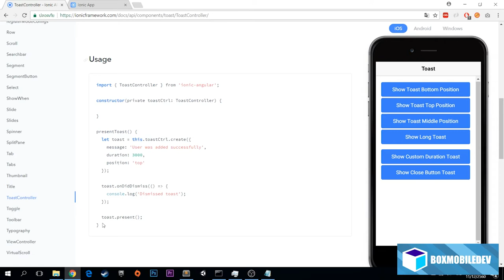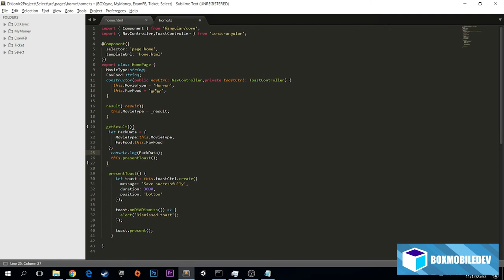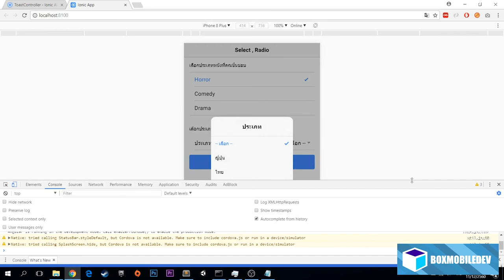[BOXMOBILEDEV] Ionic 3 EP37 : การใช้งาน Toast